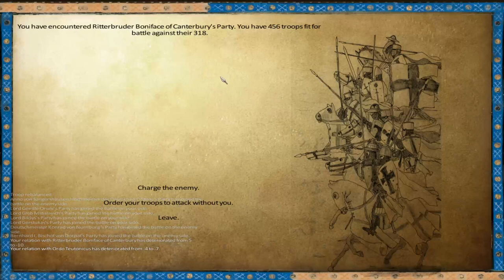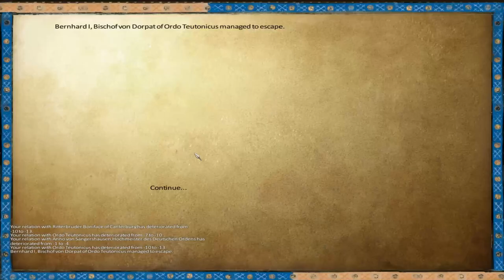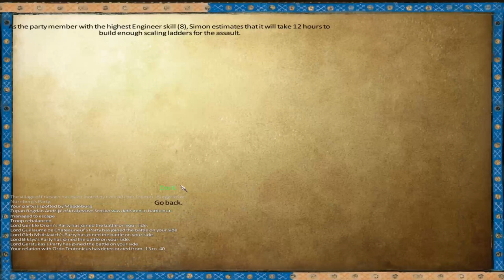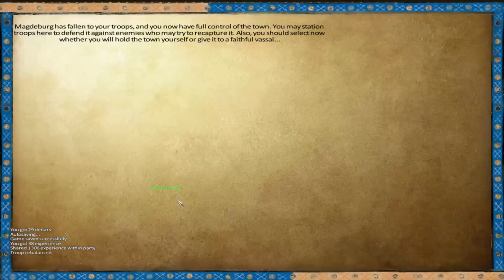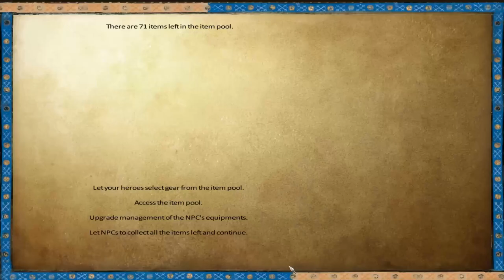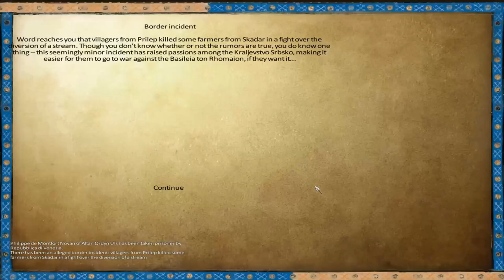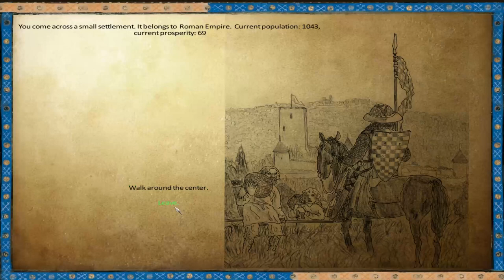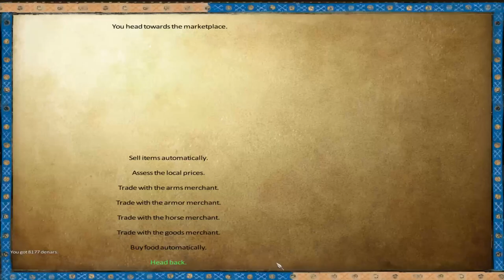Mount & Blade Warband Anno Domini 1257 - Legend the Conqueror #34